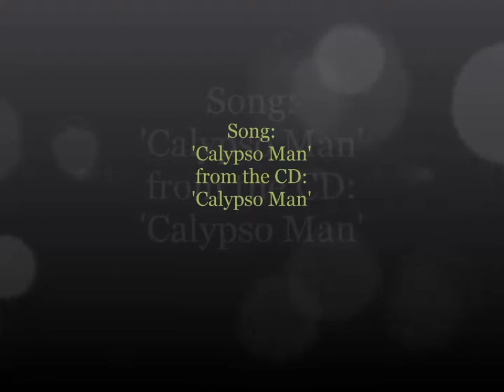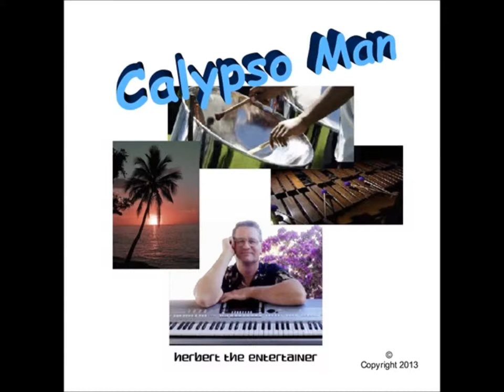Calypso Man Full Song HD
'Calypso Man'